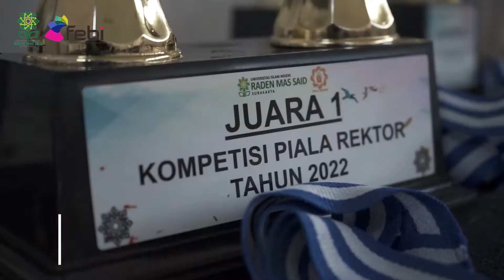FEBI raih Piala terbanyak dalam Ajang Kompetisi Piala Rektor UIN Said tahun 2022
FEBI raih Piala terbanyak dalam Piala Rektor UIN Said tahun 2022

Editor: Hanif